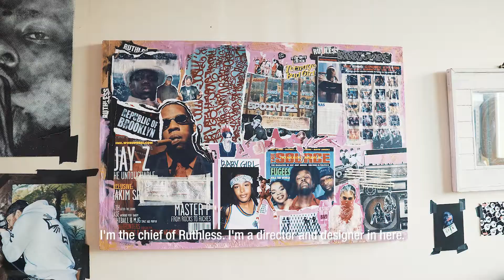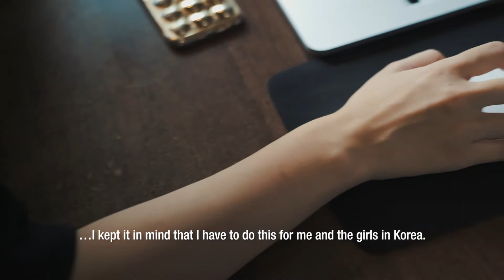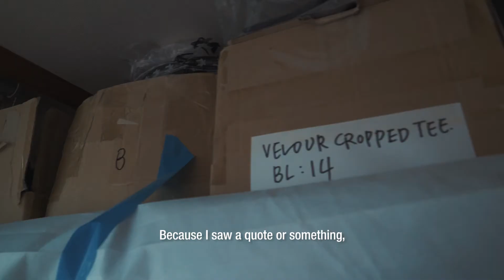UNCOVERING ASIA'S UNDERGROUND: RUTHLESS BY EFFY LEE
RUTHLESS is the underground label making its name in the Seoul scene. We explore the South Korean capital to get to know the brand that started as the brain child of director and designer, Effy Lee, and that aims to encourage women to find their courage and confidence.

Video by deadHYPE